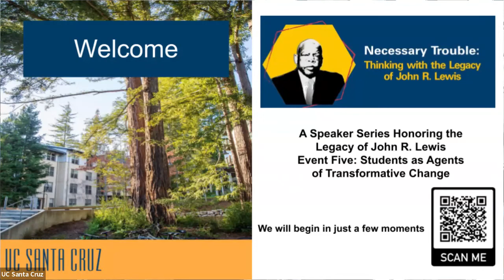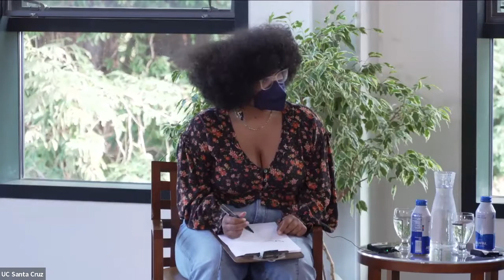John R Lewis College presents: Students as Agents of Transformative Change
“Every generation leaves behind a legacy. What that legacy will be is determined by the people of that generation. What legacy do you want to leave behind?” ― John Lewis, Across That Bridge: A Vision for Change and the Future of America

Students as Agents of Transformative Change:

More than simply an institution of higher education, UC Santa Cruz has been a site of powerful student organizing and transformative engagement with the world, including struggles that have challenged the structural racism and neoliberalism of the institution itself. In organizing for change, students have reshaped the university in profound ways.

In the late 1960s, students, calling for ethnic studies, took over the graduation stage to protest both the U.S. war in Vietnam and racism on this campus. In that same decade, the Black Liberation Front called for Oakes to be named Malcolm X College, a space dedicated to the study of the Black experience. Throughout the 1970s and early 1980s, students continued to organize for Third World and Native American studies while mobilizing against South Africa’s apartheid government. During the underground years, undocumented students formed organizations like the SIN Collective, enacting mutual aid and paving the way for undocumented student services. Students again led the charge in fighting for Critical Race and Ethnic Studies, drawing strength and inspiration from past struggles for ethnic studies. In more recent years, Black students reclaimed Kerr Hall, denouncing the anti-blackness of the university, and Santa Cruz graduate students sparked a cost-of-living-adjustment (COLA) movement, which morphed into a nationwide Cops Off Campus campaign.

Running as a through-line in student organizing at UC Santa Cruz has been an insistence on political education as essential to the imagination and enactment of racial justice and social change. This event puts the spotlight on student organizers who catalyzed transformation in both the classroom and beyond.